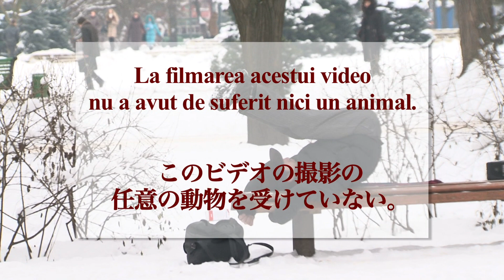Sare si Piper - Japanese Fight Scene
O lupta crancena in parcul Catedralei, in centrul Chisinaului.